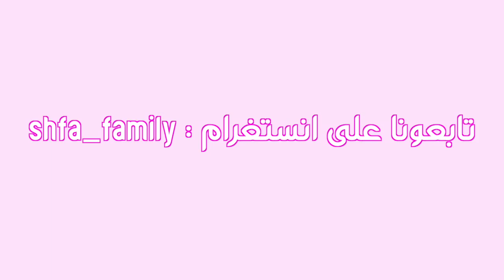Shfa Enjoying with Kids